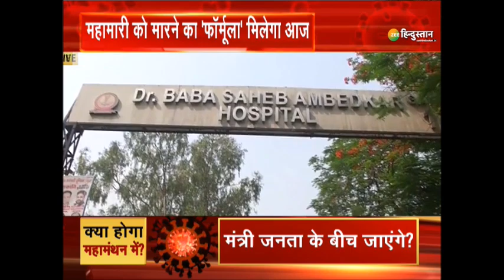Coronavirus Update : देश में 24 घंटे में Corona के 3 लाख 86,452 Case आए सामने | Coronavirus Pandemic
भारत में पिछले 24 घंटे में COVID19 के 3,86,452 नए मामले आने के बाद कुल पॉजिटिव मामलों की संख्या 1,87,62,976 हुई, 3,498 नई मौतों के बाद कुल मौतों की संख्या 2,08,330 हो गई है.

देश में सक्रिय मामलों की कुल संख्या 31,70,228  है और डिस्चार्ज हुए मामलों की कुल संख्या 1,53,84,418 है.

About Channel